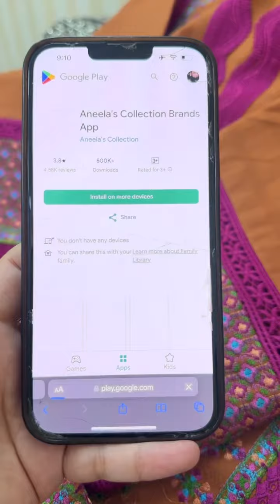18 November 2023